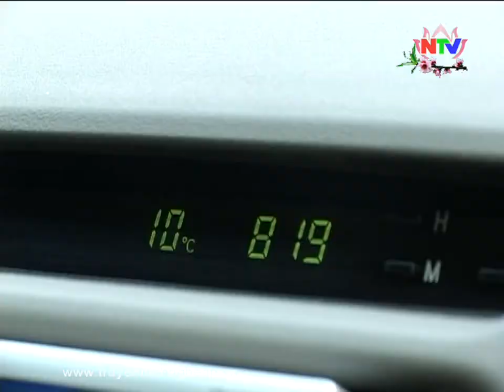Vui tết ở Pù Khóong